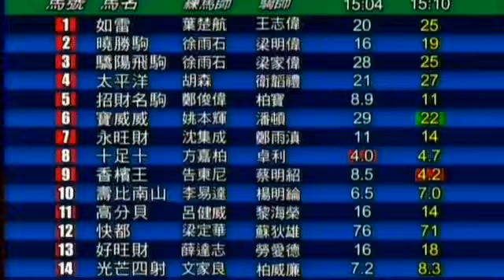2009/10 (270) - Super BoBo (高分貝) - 黎海榮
Jockey : HW Lai (黎海榮)
Trainer : KW Lui (呂健威)
Owner : Tang Kay Yuen (鄧基源)

2009/12/27 - Hong Kong - Sha Tin (270)